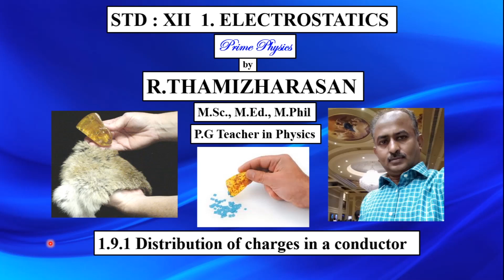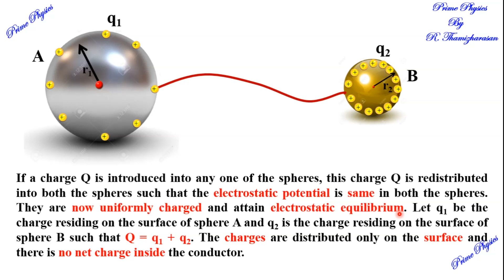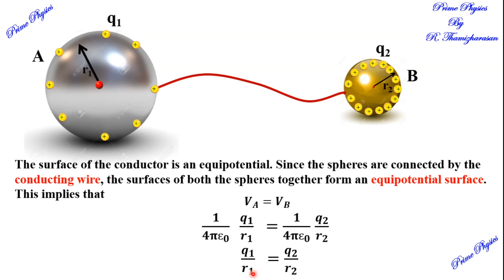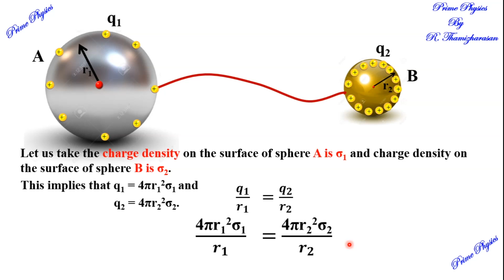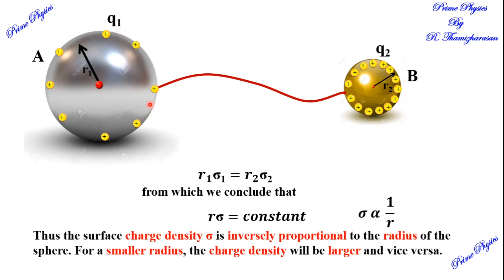1.9.1 Distribution of charges in a conductor